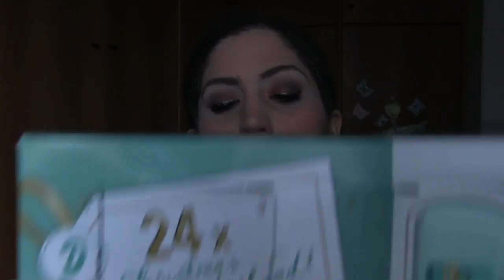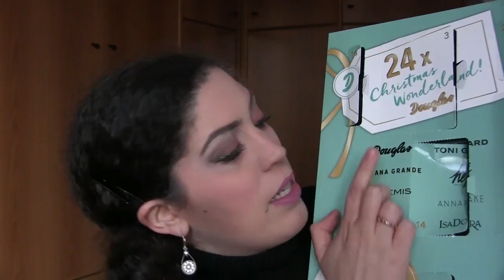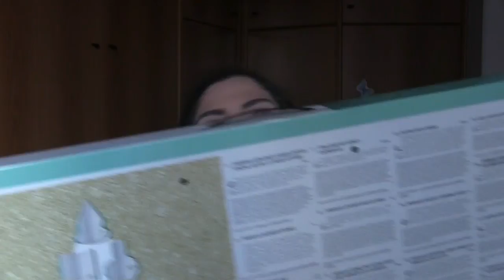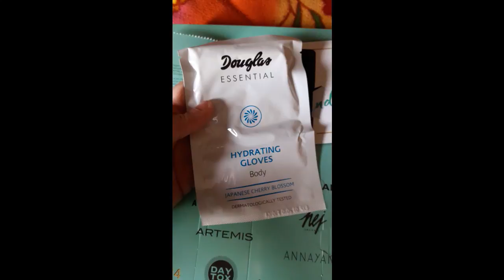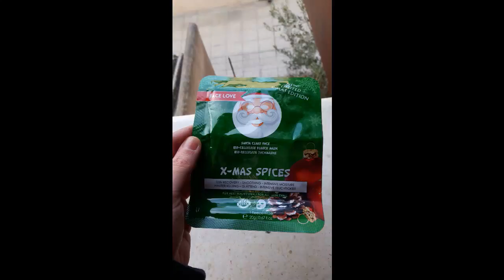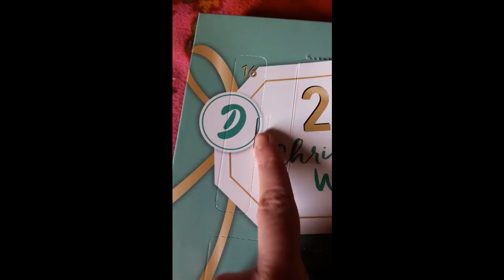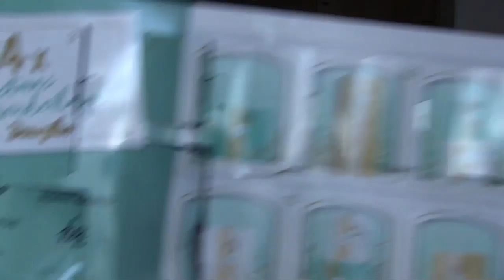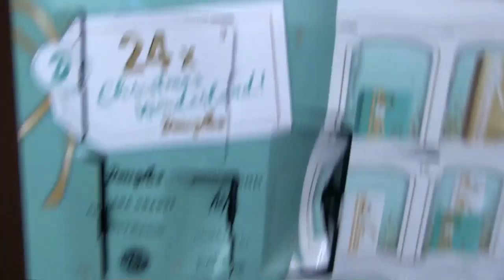COSA NE PENSO DI... Calendario dell'Avvento di DOUGLAS 2017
benvenuti nell'ultimo video prima di Natale dove apriamo insieme la casella 24 del calendario di Douglas e tirerò le somme su questo calendario.
L'ho preso nel punto vendita fisico di Mestre in Via Don Tosatto all'interno del centro commerciale Le gallerie di Mestre a 12,95 euro...
Ebbene sì la commessa ha digitato erroneamente qualcosa in cassa e invece di pagarlo 29,95 euro l'ho pagato a meno della metà.

Mi sarà piaciuto oppure no? Scopritelo aprendo il video e guardandolo!

Buon Natale di cuore passatelo bene, divertitevi con le persone più importanti che avete e siate felici!

Un bacione.